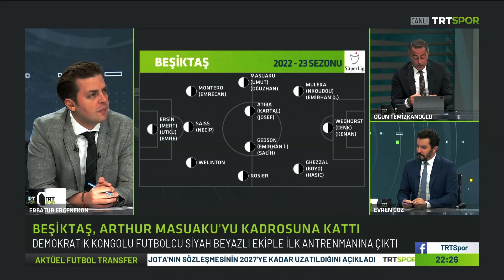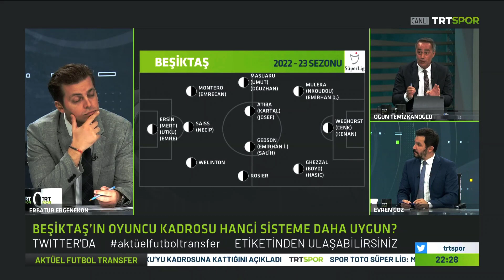Beşiktaş 4'lüde Çok Can Yakar !! l Feghouli Harekatı !! l BEŞİKTAŞ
Beşiktaş gelecek sezona damga vuracak bir kadro kurmak isterken haberler gelmeye devam ediyor..

İyi seyirler...